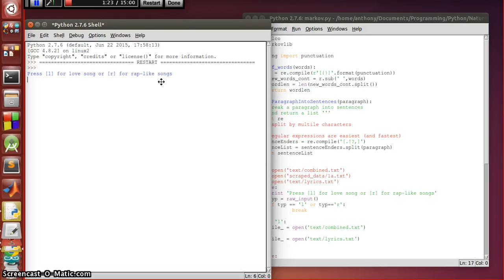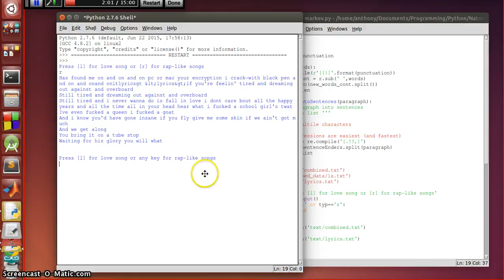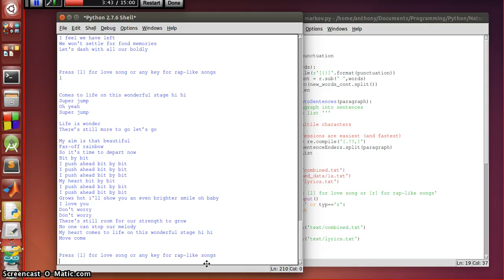Lyrics Generator based on Markov Chains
Made at HackRU Fall 2015

Managed to implement markov chains to web scrapped lyrics in order to create a program that would generate its own lyrics based on a certain genre. Right now it is able to produce love songs and rap like songs because of our markov chain model working with web scrapped data from love songs and rap songs.